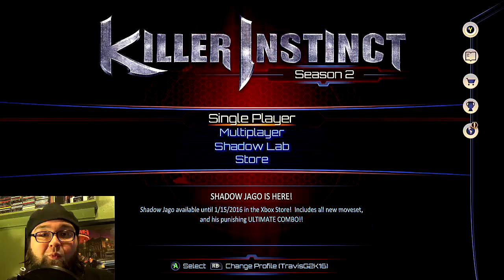ULTRAAAA COMBOOOOO!!! | Killer Instinct (Xbox One)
I think I have found a fighting game that I can easily master.

Content uploaded daily! So, each day you can expect either a Let's Play video, a Rose Colored VLOG or both.